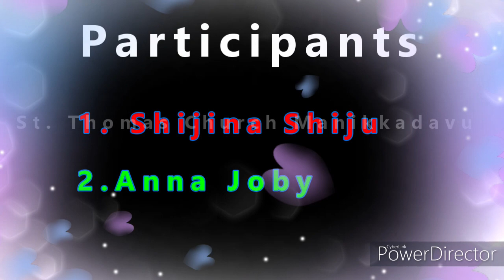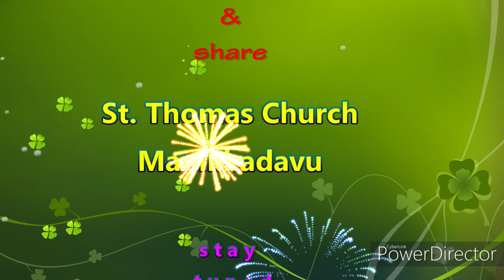You Are Talented episode 17